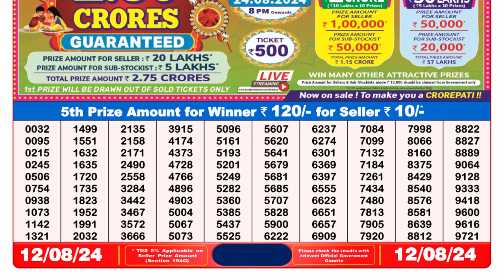🔥NAGALAND LOTTERY SAMBAD RESULT 8PM 12.08.2024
Nagaland Lottery Sambad Result 8pm 12.08.24